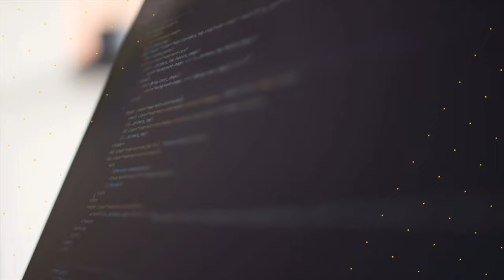Best MagSafe Wallet for iPhone 13 or 12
Sinjimoru MagSafe wallet is really great value for money. It has 2 times better magnetic power than apple's MagSafe wallet and great build quality that can hold a maximum of 5 cards.

Link to the product:
Amazon US
Amazon India (Alternate product )

Amazon.in Links:
Apple Magic Keyboard
iCarez matte screen protector
iPad Pro 11 inch 2020
Apple Pencil 2
iPad Pro cases - Apple Keyboard
Urban Armor Gear UAG
              And if you don't want to spend too much and don't need a keyboard then I really like this one:
ESR Urban Folio Case
Apple Pencil Cover

Amazon.com (US) links:
Apple Magic Keyboard

My Gear:

Amazon.in Links:
Primary Camera
Best Lens
Secondary Camera with kit lens
Prime Lens (Please check for Canon Camera and not Sony)

Amazon.com Links:
Primary Camera
Best Lens